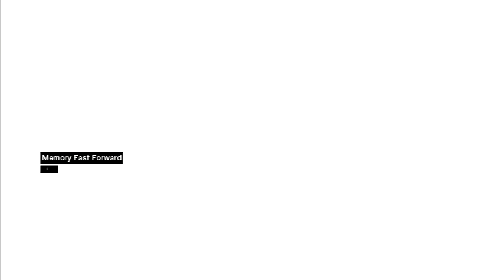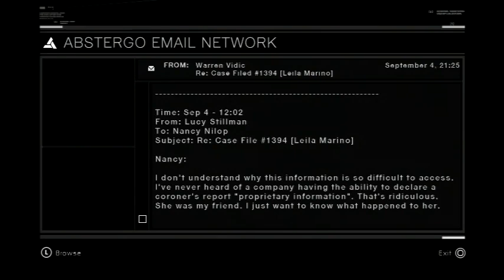Assassin's Creed - Part 7: The Doctor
Memory Block 3 - Garnier de Naplouse

Location: Acre